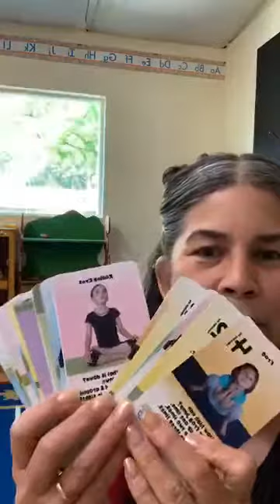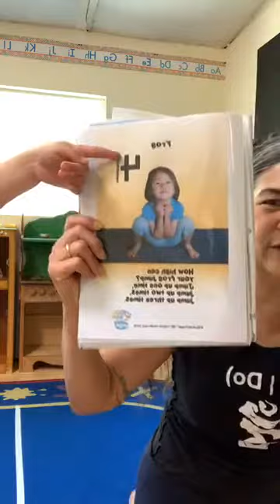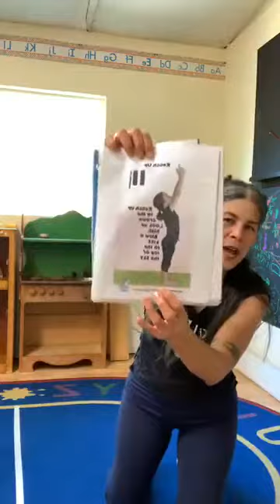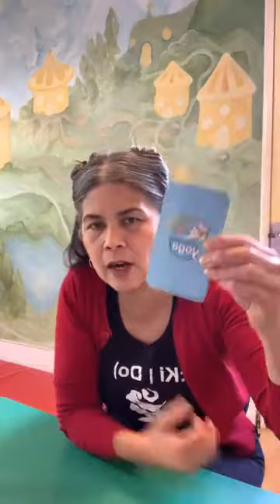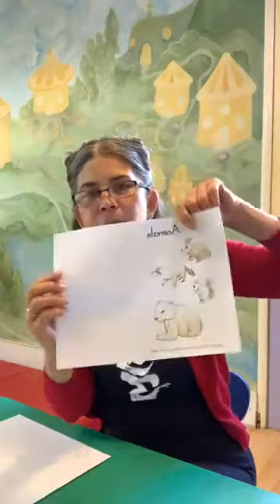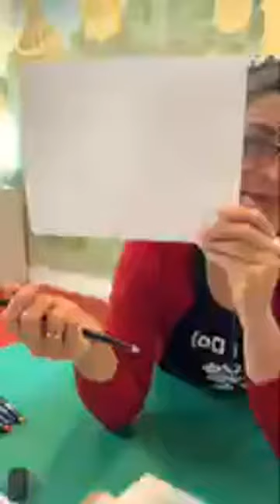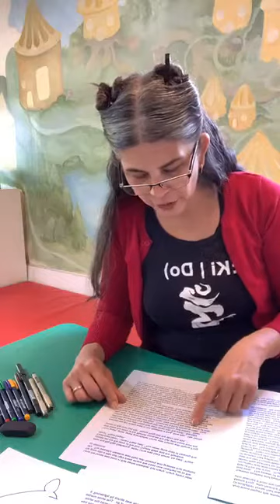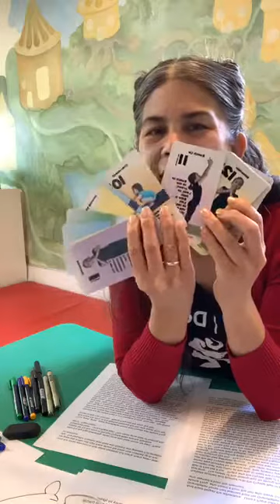Yoga Story Art CircleTime #5 With Heather Kamala and KiDo Kids Yoga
Heather Kamala, creator of KiDo Kids Yoga and full time preschool teacher since 1999, presents weekly 30 minute CircleTime sessions full of clowning, movement and pure fun.

This video series incorporates:
• kids yoga with YogaRhymes
• original stories written for each season
• how to draw characters from our story

We may feature a kid safe essential oil in our video.
We only use the purest and the best:  Young Living essential oils

About KiDo Kids Yoga
We use Mindfulness and Yoga Philosophy together with YogaRhymes and Yoga Postures to enrich family's lives in homes and schools.  Our very own KiDo Kids Yoga Preschool has been empowering little ones since 1999.  Now in a digital format, anyone can enjoy our preschool program rich in stories, movement and activities.

YogaRhymes, as the base of our KiDo Kids Yoga teacher trainings, have been going strong since 2006.  Those catchy rhymes kids love to memorize and repeat with the poses, have traveled the four corners of the world.
Our teachers are instructed not only how to teach and play yoga with all ages of children, but also how to incorporate sensory learning with Young Living essential oils.

We have trained teachers to lead classes with infants, toddlers and children up to teens, everywhere from Tokyo to Paris and Miami to Mexico.  We are a Registered Children's Yoga School with Yoga Alliance offering online and in-person trainings.